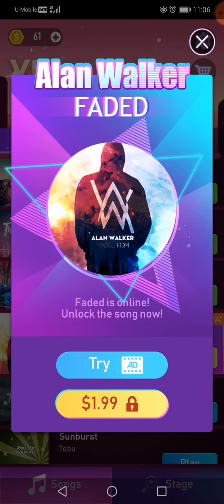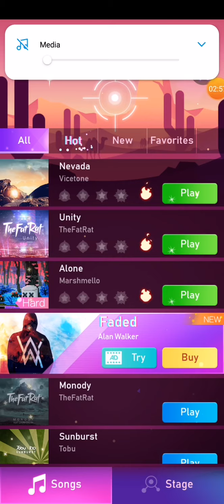Beat fire? O-O